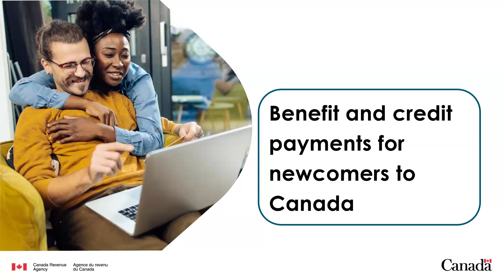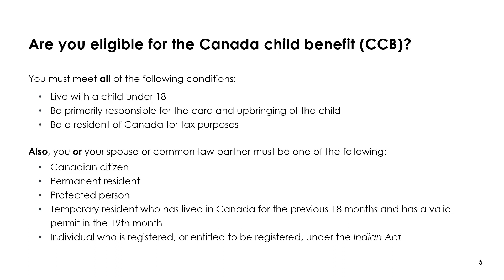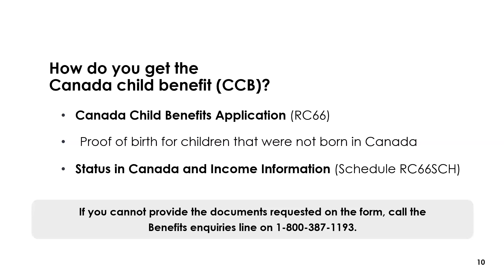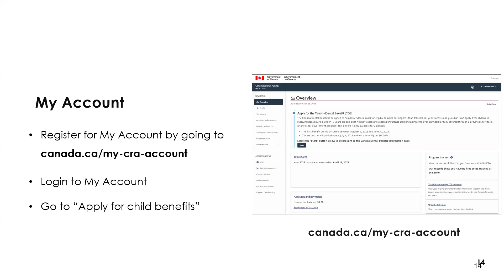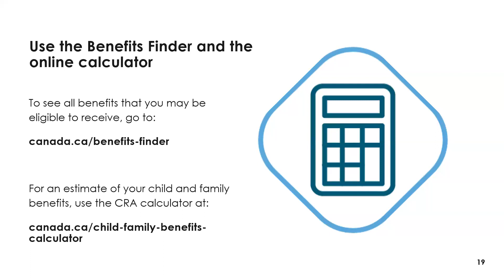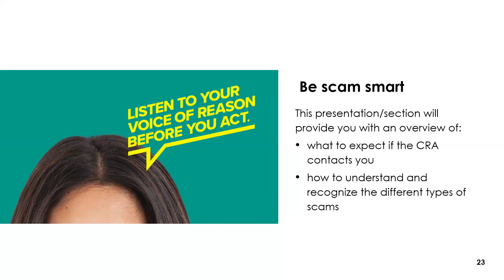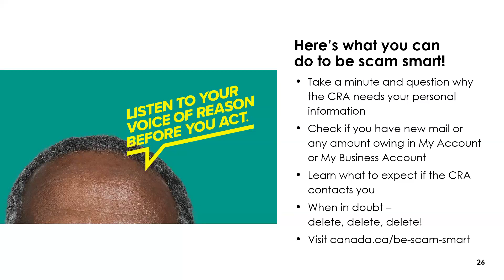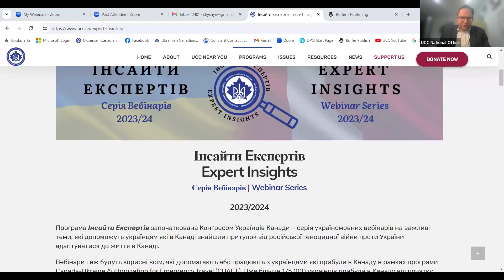Державна допомога на дітей | Canada Child Benefit Overview